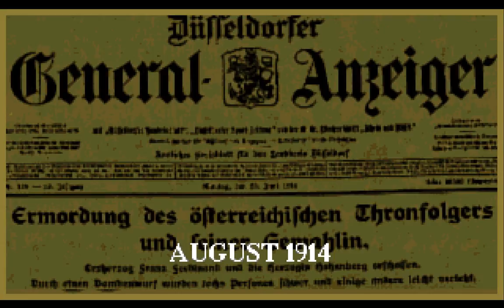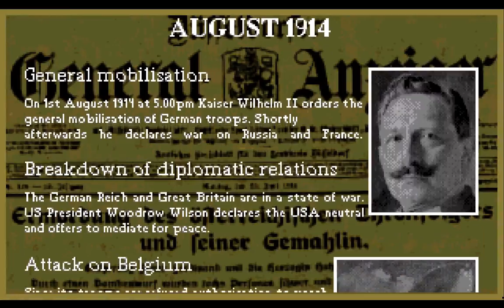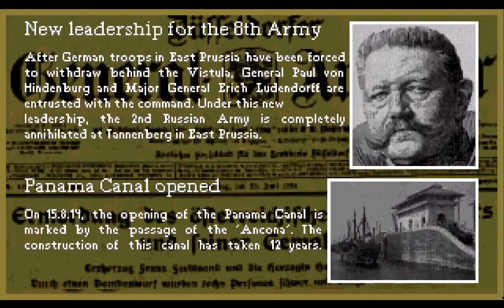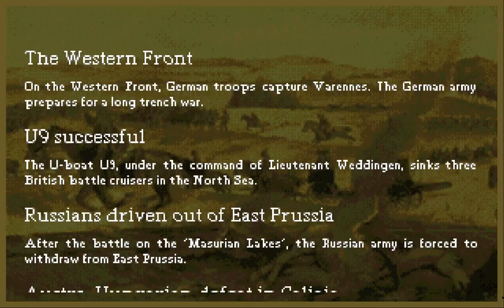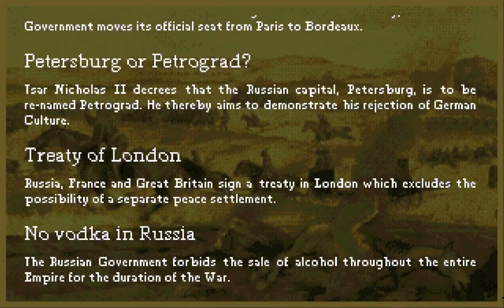AMIGA 600 - History Line: 1914-1918 (Bitwa)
History Line 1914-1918 – strategiczna gra komputerowa firmy Blue Byte koncepcyjnie zbliżona do Battle Isle, a konkretnie do drugiego dodatku do tej gry: Moon of Chromos. Została osadzona w realiach I wojny światowej. Rozgrywka toczy się na 24 mapach, z których każda obejmuje umownie kolejne dwa miesiące wojny (począwszy od sierpnia i września 1914). Po każdej wygranej (lub przegranej) mapie następuje wyświetlenie wydarzeń historycznych z danych miesięcy. Gracz może toczyć rozgrywkę zarówno po stronie francuskiej, jak i niemieckiej.

Gra zapewnia unikatowy, jak na owe czasy, system gry dwuosobowej. Obaj gracze siedzą jednocześnie przy jednym monitorze, jest on przedzielony w pionie. Gdy jeden gracz wykonuje ruch swych oddziałów, drugi wyznacza cele ataków dla swoich jednostek. Role zmieniają się co turę. Dzięki temu gracze nie nudzą się tak bardzo w oczekiwaniu na ruch przeciwnika, jak w klasycznym systemie "hotseat". Aby zachować tajność ruchów, należało wykonać tekturowy parawan na monitor.